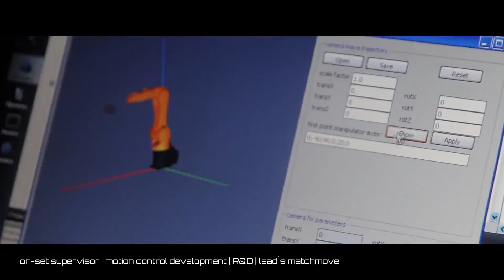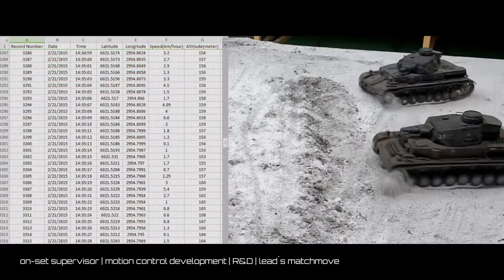VFX Showreels 2017 by Andrew Sharapko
Digital Compositor/On-set Supervisor/Matchmove Artist VFX Showreels by Andrew Sharapko